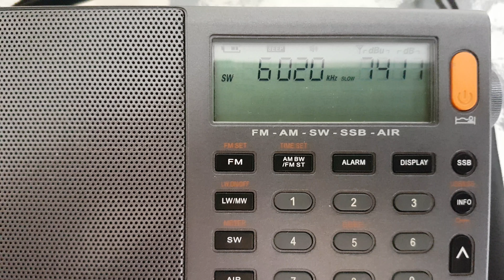XHDATA D-808. Recepción. China Radio Internacional.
Radio China Internacional para Albania.
6020 khz.
19:36 UTC.
Shijiazhuang, 9710 km.
Desde Punta Umbría, España.